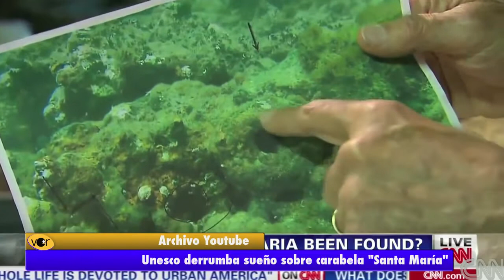Unesco derrumba sueño sobre carabela "Santa María"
La organización indicó que los restos encontrados cerca de las costas de Haití son mucho más recientes que la nao de Cristóbal Colón.